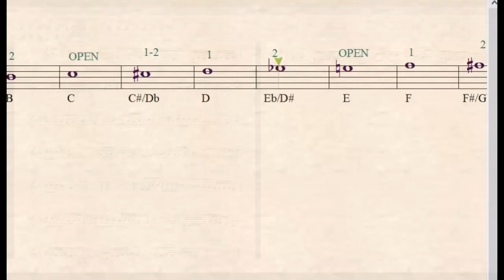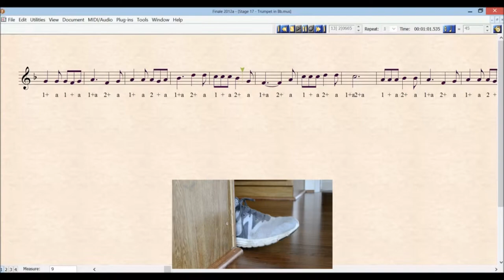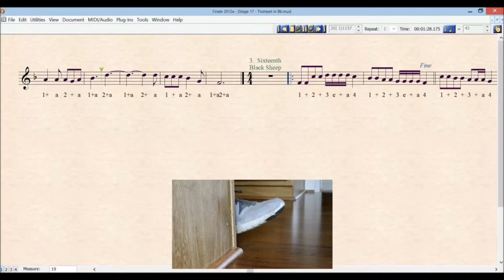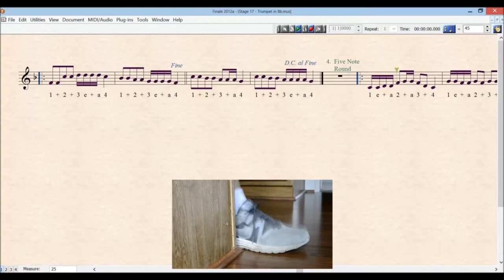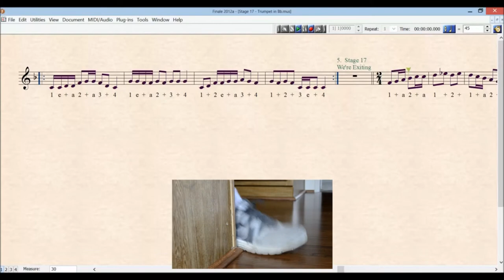STAGE 17 TRUMPET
In this stage, you get two new notes:  upper 'Eb', and middle 'Ab'.
Also, on song number 3 "sixteenth black sheep" you get your first encounter with 'da capo'. Da capo in Italian means 'the head' so you go back to the beginning or 'head' of the song. After you go back, stop at the fine sign which is pronounced "feenay" which is Italian for "end". Learning music and Italian. isn't band great??